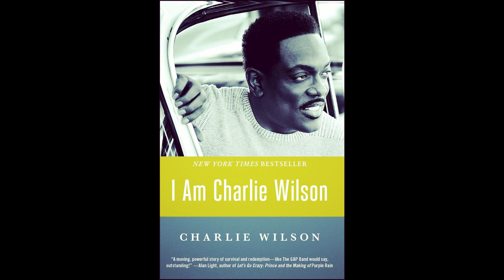Inside Charlie Wilson's World: A Look at His Family and Finances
Wilson's initial openness to music came from singing close by his siblings Ronnie and Robert in their dad Minister Oscar Wilson's Church; their harmonies resonated through the seats with their mom handily going with them on the piano.